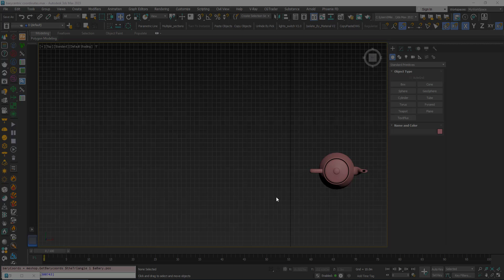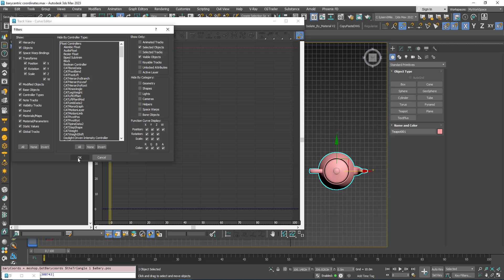3DS Max - Curve Editor Blank - Fixed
In this quick tip 3DS Max tutorial, we will see how to fix the blank Curve Editor when we try to open it after selecting an object.